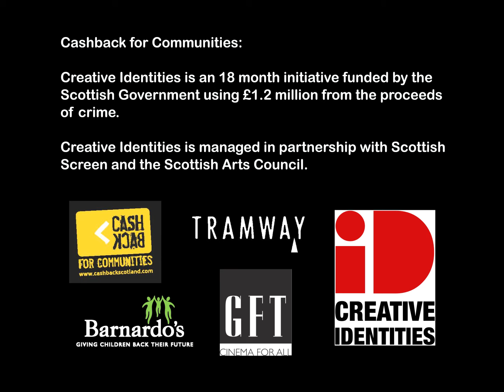POP!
Young Carers from North West Glasgow collaborated with Animation Guru's Chris O Malley and Stuart White in the creation of a short animation entitled POP!